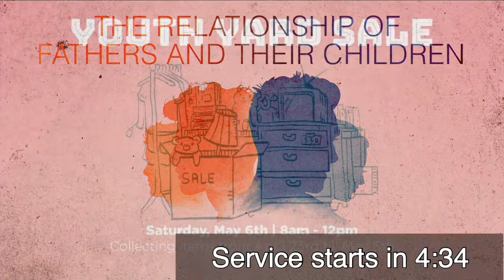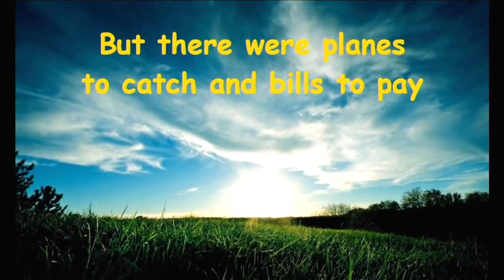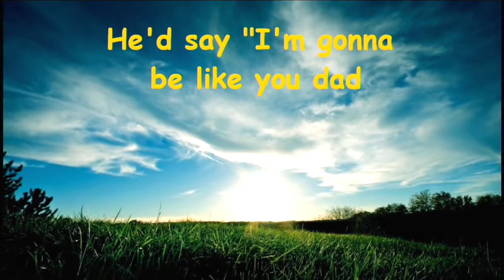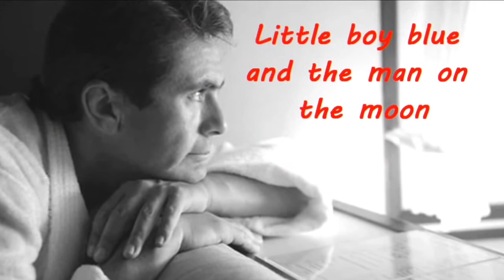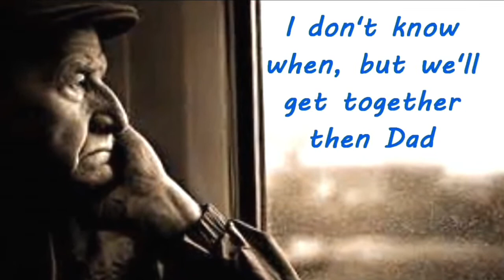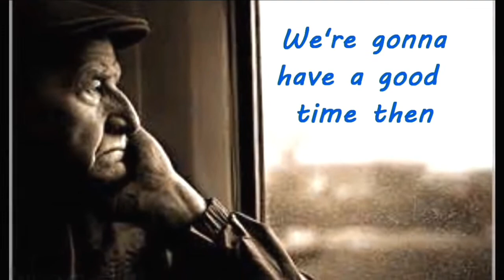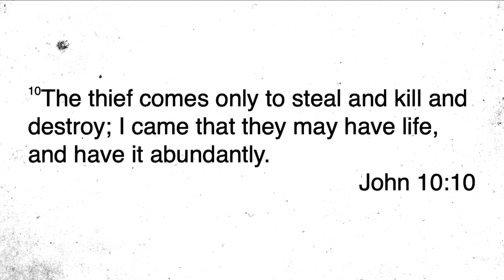Sunday Service - April 23rd, 2023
Welcome to Shepherd Gate Church Online. We are so happy you have joined us this morning.